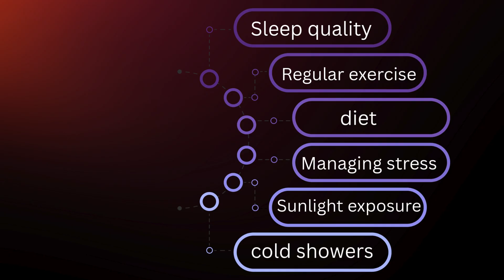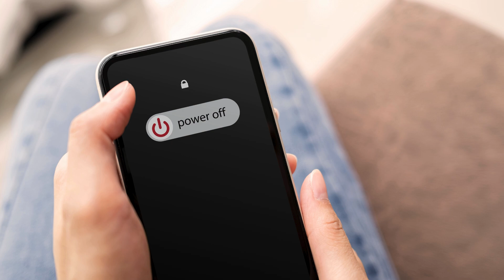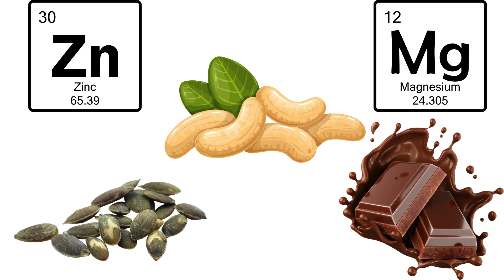How to BOOST testosterone naturally?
Testosterone | How to increase testosterone naturally?
6 Simple Steps To Boost Testosterone | How to BOOST(Increase) Testosterone naturally?
In this video i have discussed about how you can boost your testosterone in 6 easy and simple steps.
Feeling tired, weak, or losing confidence? Your testosterone levels might be low! In this video, we break down the top 5 signs of low testosterone—including muscle loss, hair fall, fatigue, belly fat, and mood swings—and show you 6 powerful and science-backed ways to naturally boost testosterone levels.

Learn how to improve your sleep quality, train the right way, eat testosterone-friendly foods, manage stress, and adopt simple lifestyle habits like cold showers and sun exposure to increase testosterone naturally. Plus, we reveal how testosterone affects your hair growth and what you can do about it.

Watch till the end for practical tips and visible results!
00:00 Intro
01:06 5 symptoms of Low testosterone
02:10 How to increase testosterone naturally?
02:18 Step 1
02:54 Step 2
03:31 Step 3
04:28 Step 4
04:46 Step 5
05:07 Step 6
The contents and other forms of communications such as texts, graphics, videos and images used in this video are of information and educational purpose only. The information contained in the video content posted on the KNF Science YouTube channel represents the personal views and opinions of the original creator based on research and information from various websites, books, journals, and research papers. It does not necessarily represent a professional opinion.
Graphics: Freepik, Pngfree, Vecteezy, Envato elements. Image(s) used under a free license